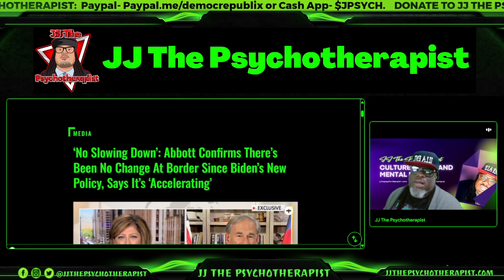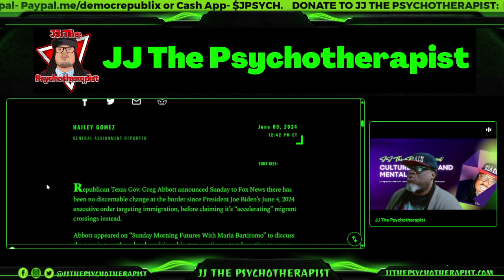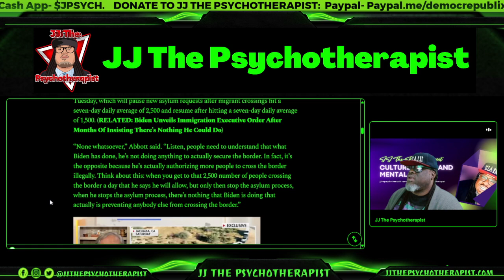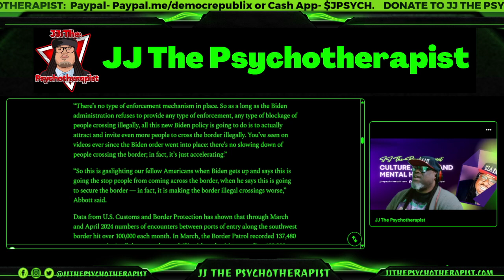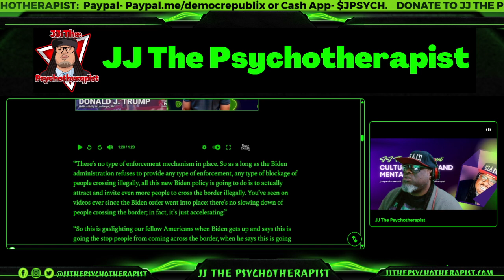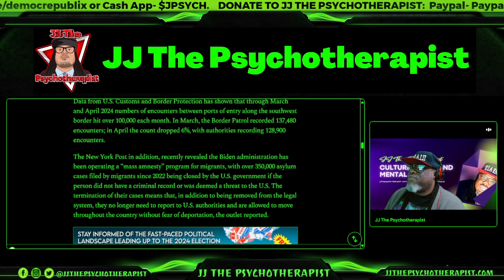Abbott Confirms There’s Been No Change At Border Since Biden’s New Policy, Says It’s ‘Accelerating’